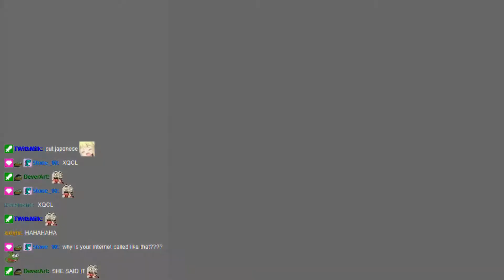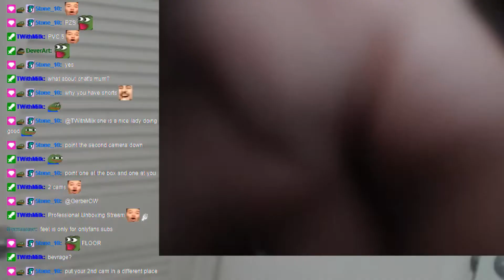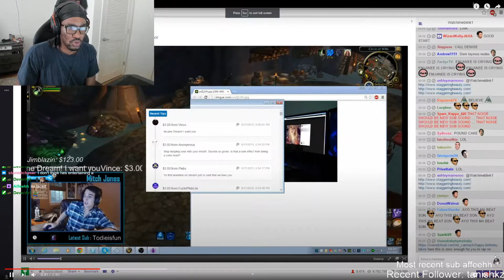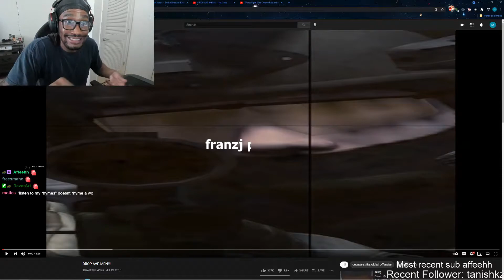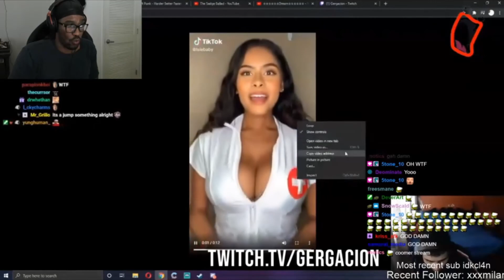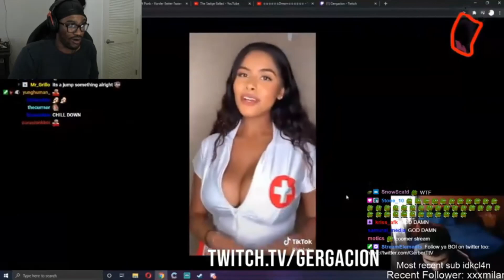YOU WON'T BELIEVE WHERE I GOT THIS PS5 FROM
What? Huh? No.